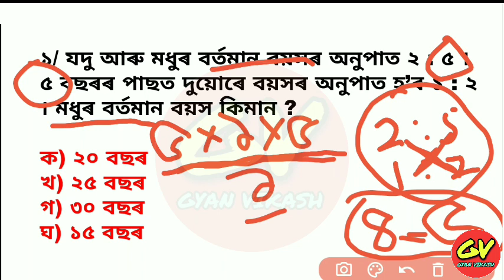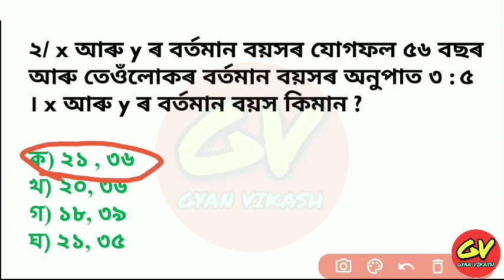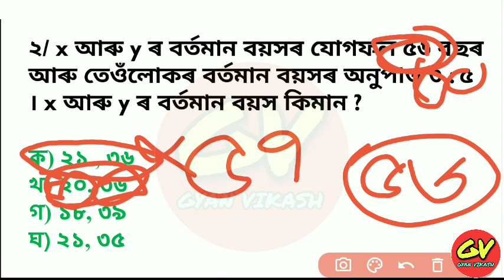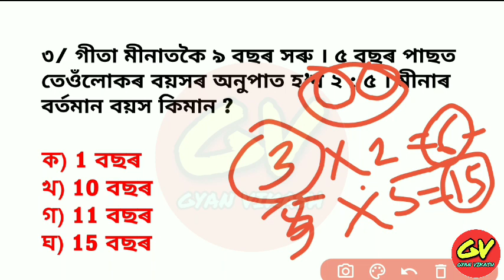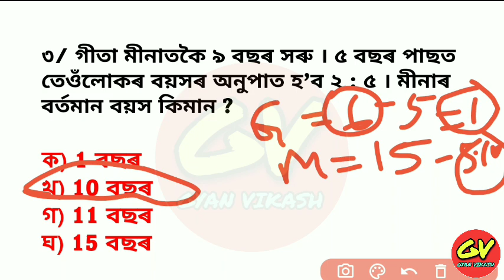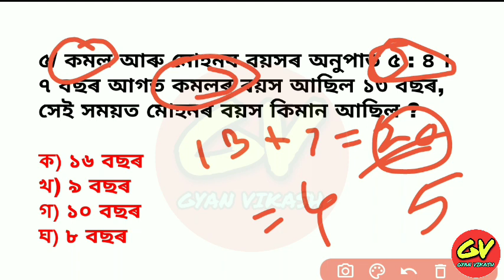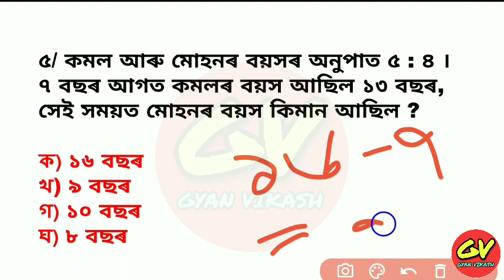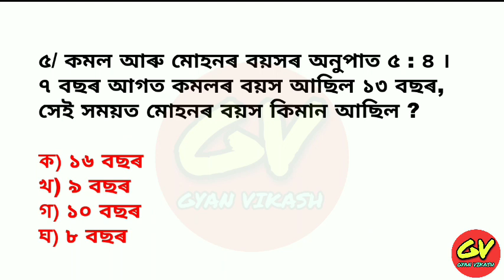Age related Questions and Short tricks for Assam Police | Assam Police SI, UB/AB Maths |Gyan Vikash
কম সময়তে ল সা গু, গ সা উ কিদৰে নিৰ্ণয় কৰিব , এবাৰ চালেই গম পাব👉👉👉

আপোনালোকৰ বাবে সদায় সকলো topic ৰ ওপৰত এটা এটাকৈ ভিডিঅ দিয়া হ'ব । পৰাপক্ষত ভিডিঅ বোৰ যিকোনো ধৰণৰ competitive exam ৰ বাবে গুৰুত্ত্বপূৰ্ণ হোৱাকৈ প্ৰস্তুত কৰি উলিওৱা হৈছে ।

Gyan
Vikash
Gyan Vikash

ধন্যবাদ